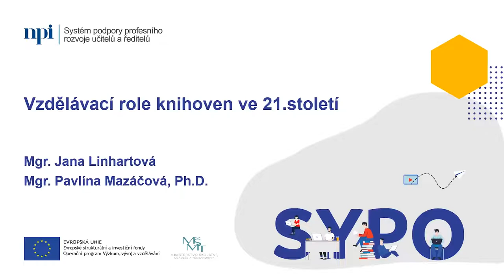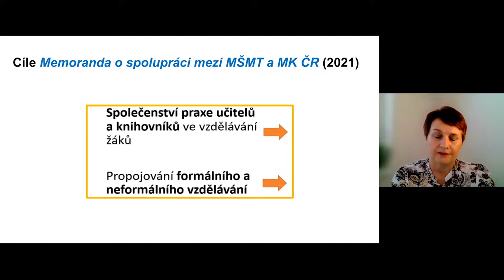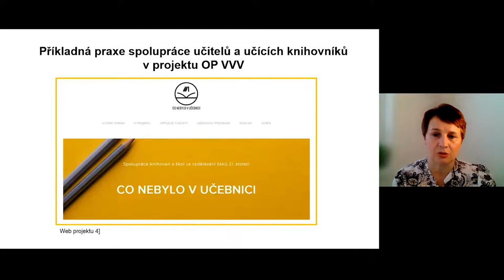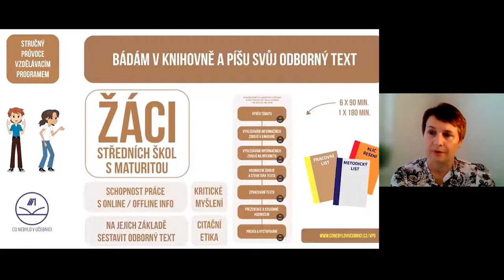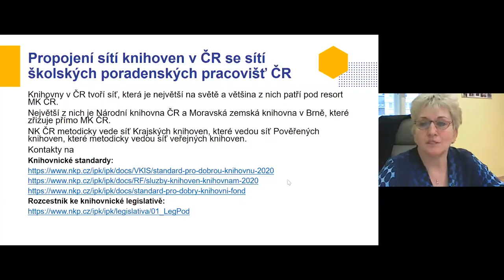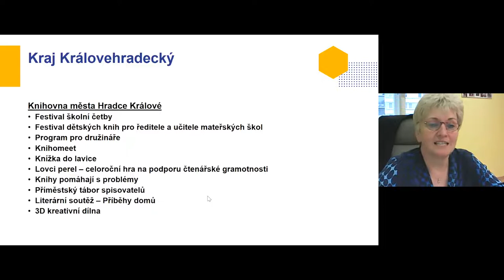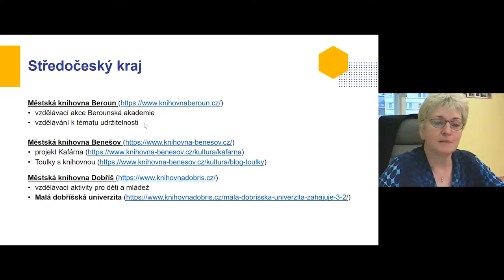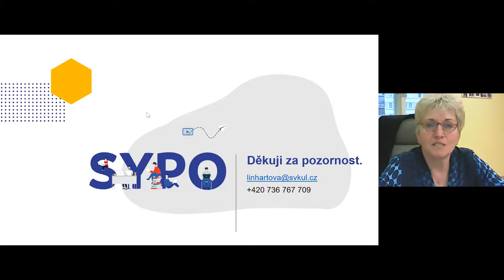ČJL - Vzdělávací role knihoven ve 21. století - J. Linhartová, P. Mazáčová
Lektorky: Mgr. Jana Linhartová, Mgr. Pavlína Mazáčová, Ph.D.

Zaměříme se na proměnu role knihoven a jejich využití při propojování formálního a neformálního vzdělávání a podpoře celoživotního vzdělávání. Účastníci se seznámí s nabídkou nových a vznikajících služeb pro níže uvedené cílové skupiny, uvidí, jak v knihovnách vznikají makerspace (polytechnické dílny, dřevodílny, herny pro robotiku a virtuální realitu, jazykové laboratoře, audiovizuální studia, otevřené herny a klubovny, ad.). Zhlédnou ukázky příkladů dobré praxe z knihoven (kluby badatelů, astronomů, cestovatelů, deskových her, tvůrčího psaní, ad.). Seznámí se s návody na využití online služeb knihoven (portál Knihovny.cz, půjčování e-knih, využití Digitální knihovny Kramerius, ad.). Součástí přednášky budou odkazy na společné vzdělávací programy vytvořené v projektech OP VVV a kurzy pro pedagogické pracovníky a knihovníky.